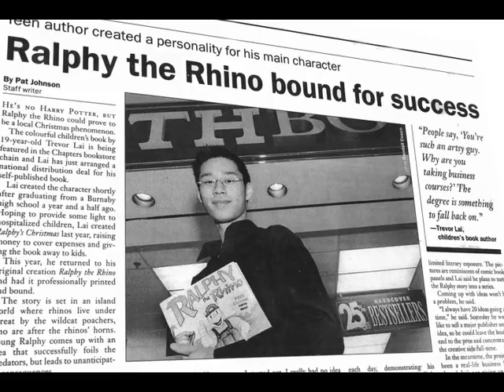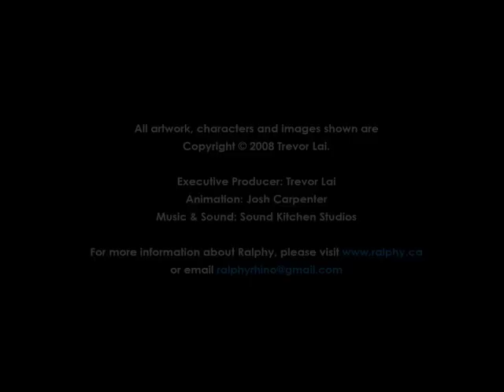Ralphy the Rhino Animated Trailer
The World's Coolest Rhino is celebrating 10 years of adventure, excitement and friendship! Created by awawrd-winning author and illustrator Trevor Lai when he was 17 years old, Ralphy is poised for big 10th Anniversary plans in 2009. for the latest updates!